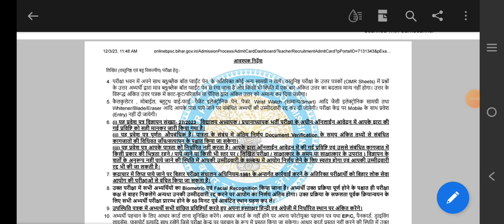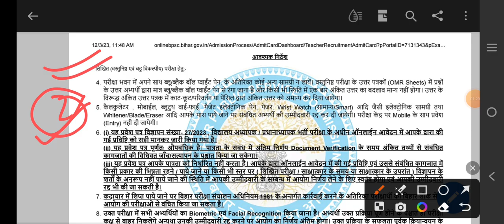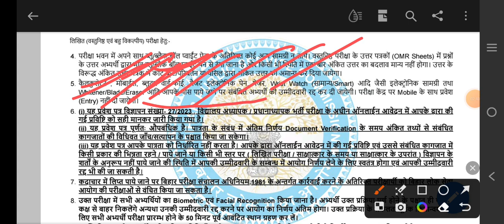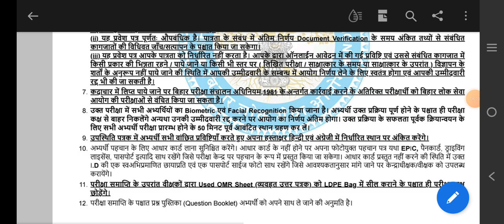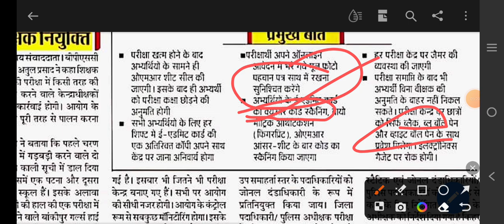BPSC TRE 2 Exam के लिए क्या क्या Instruction दिया गया है ।। BPSC 2nd phase me kya kya sawdhani karna